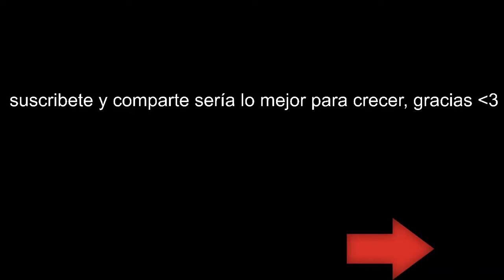Modern Warfare 2 Remasterd | Modo Campaña | Castellano | El enemigo de mi enemigo